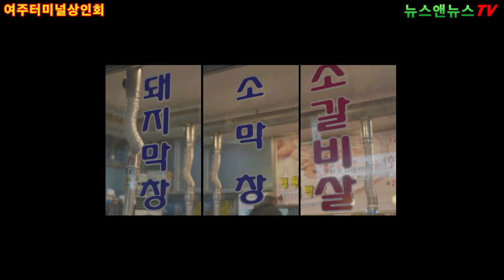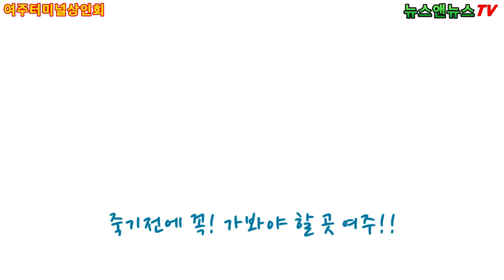여주 터미널 상인회 "죽기전에 꼭! 가봐야 할 곳. 여주!!"